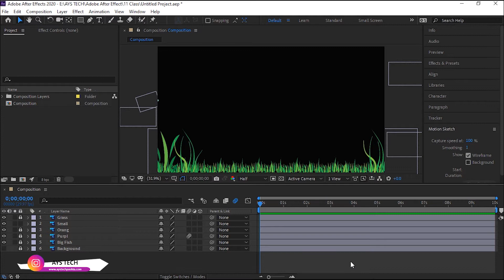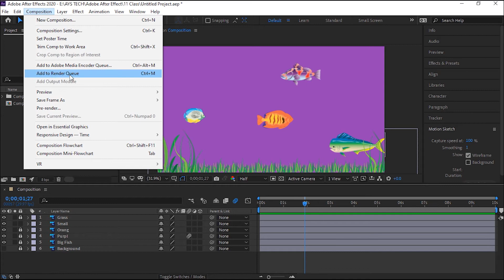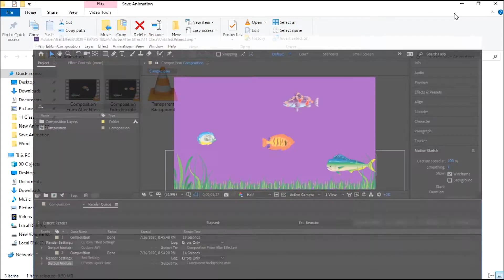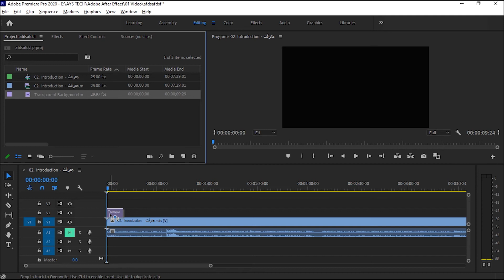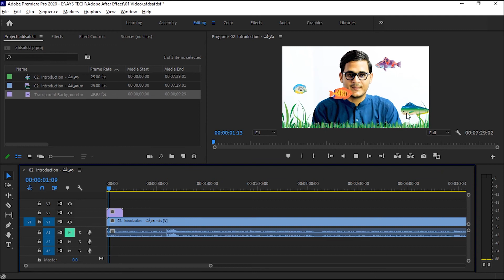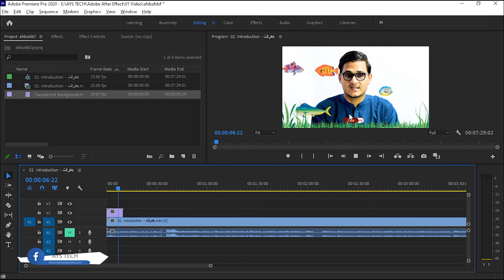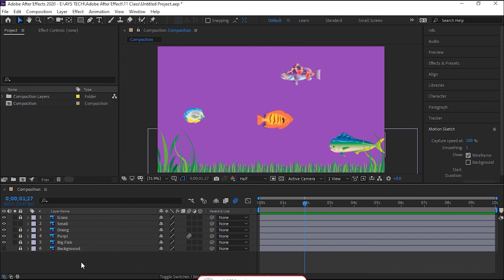Transparent Background | Adobe After Effect Pro in Pashto | #14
دا د اډوب افټر ايفيکټ مکمل کورس دى دلته تاسې له ابتدا څخه تر اډوانسه پورې د افټر ايفيکټ زده کولى شى، که غواړئ چې زده يې کړئ نو ويډيوګانې تعقيب کړئ او کوشش کوئ چې انلاين يې وګورئ!